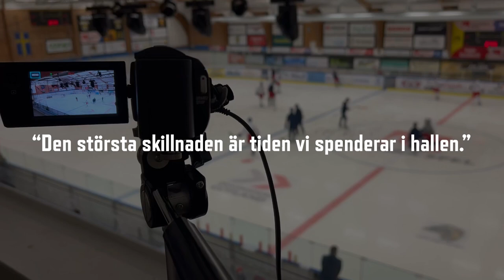Första Visby-passet på is - Marek Langhamer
IK Oskarshamn går in i säsongen med ett helt nytt målvaktspar. En av burväktarna är Marek Langhamer som kommer från en kanonsäsong i finska Liiga. Hör hör vi hans tankar om Gotland och första veckan som IK-spelare.